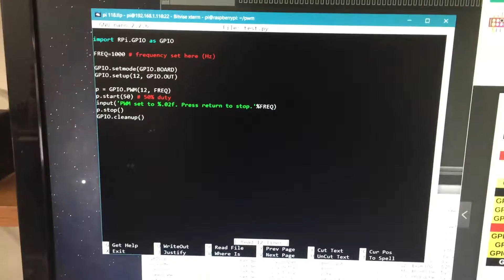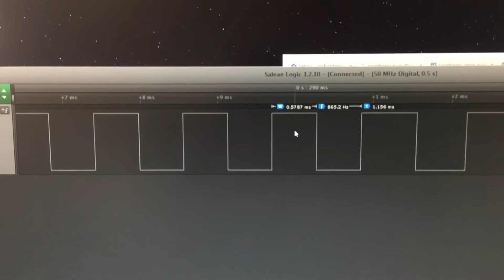Raspberry Pi PWM is jittery (seen with oscilloscope and logic analyzer)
My observation that the Python Rpi.GPIO module produces PWM that is jittery and unstable...